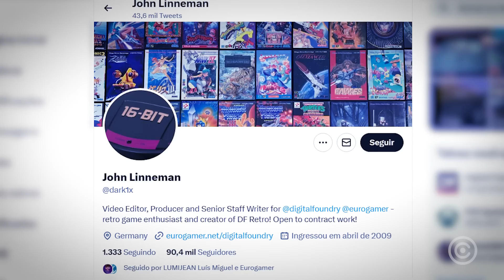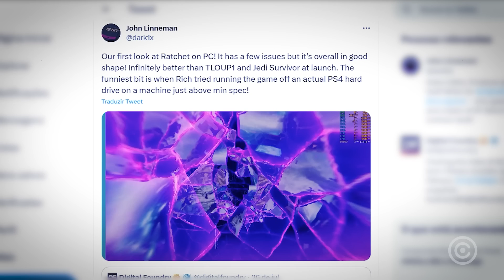Sony MENTIU sobre EXCLUSIVOS do PLAYSTATION 5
O novo port de "Ratchet & Clank: Em Uma Outra Dimensão" para o PC mostra uma manipulação que a Sony vem feito a anos.